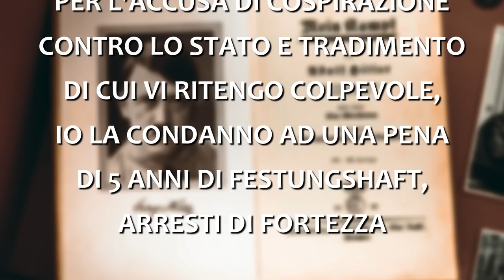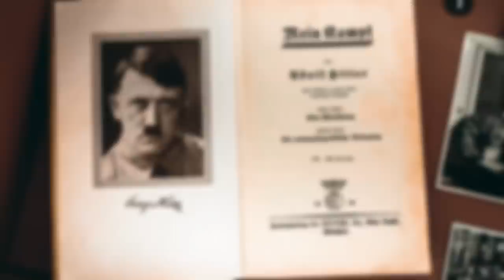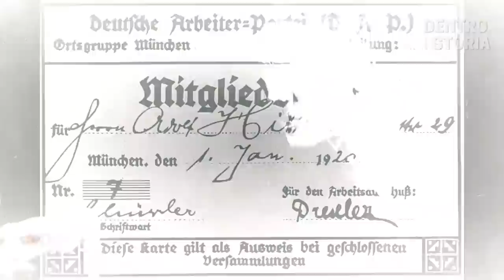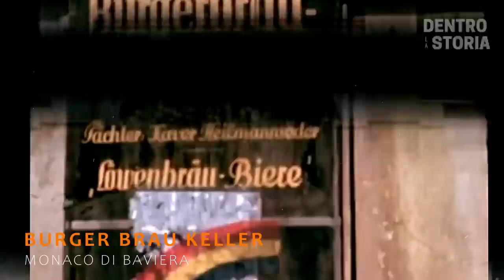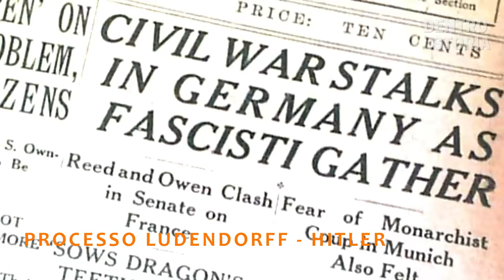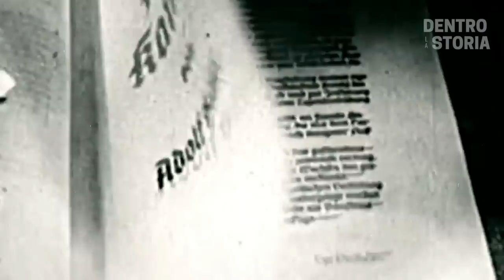Nascita Di Una DITTATURA: Il Processo LUDENDORFF-HITLER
"Per l'accusa di cospirazione e tradimento, di cui è ritenuto colpevole, la condanno ad una pena di cinque anni di Festungshaft". Il colpo vibrato dal maglietto del giudice Georg Neithardt sul battente risuona all'interno dell'aula di giustizia del tribunale di Monaco di Baviera a conclusione del processo che vede imputati nove soggetti, accusati di aver tentato un golpe alcuni mesi prima per rovesciare la democratica Repubblica bavarese dei Consigli. I giornali locali da più di un mese affrontano l'argomento, già chiamato gergalmente "putsch della Bürgerbräukeller", e hanno coniato un titolo apposito per il procedimento giudiziario: lo chiamano "processo Ludendorff-Hitler". Per Hitler, Hess, Emil Maurice e gli altri si aprono le porte della prigione di Landsberg dove le guardie usano loro ogni tipo di cortesia: tra quelle mura il futuro dittatore trascorrerà poco meno di nove mesi di detenzione prima del rilascio per buona condotta, sfruttando tale tempo per dettare ai suoi collaboratori il manifesto politico che sarà alla base della sua attività nei nove anni futuri e che costituirà un vero programma per la presa del potere.

TIMELINE

0:00 Come nasce una dittatura?
1:18 1 aprile 1924
4:16 L'arrivo di Hitler a Monaco
7:08 L'entrata nel DAP
8:07 Alla guida del partito
9:28 Il tentativo di colpo di Stato
11:44 Il fallimento ed il processo
12:48 La sentenza
14:00 Il carcere
14:34 Una dittatura che inizia a maturare
15:22 Von Hindenburg a capo della Germania
16:16 Il dominio sulla scena politica